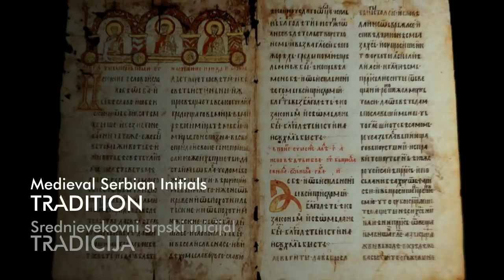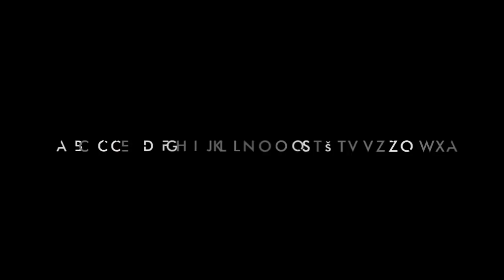Novak Djokovic - new logo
Video about construction, associations and typography in new logo for tennis No 1, Novak Djokovic